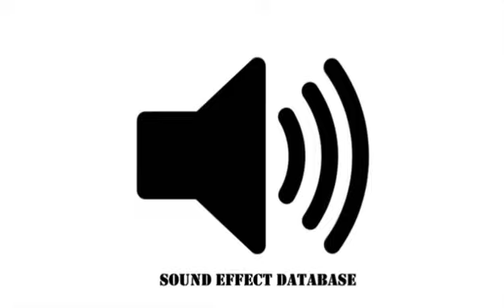Mercedes SLK55 Amg Sound Effect